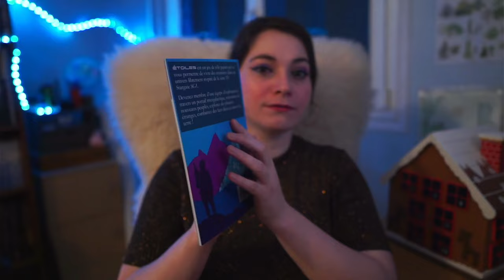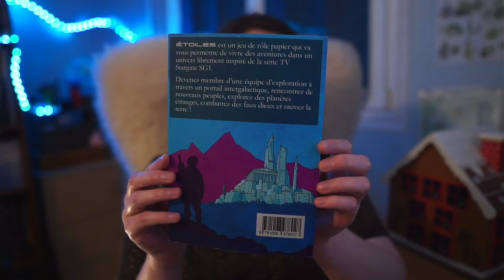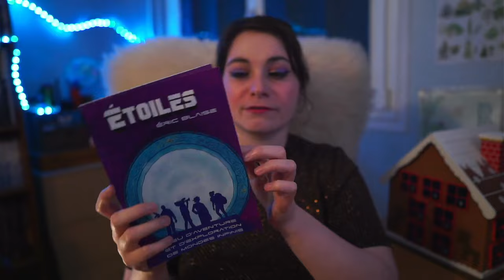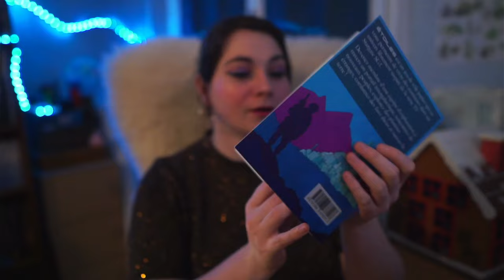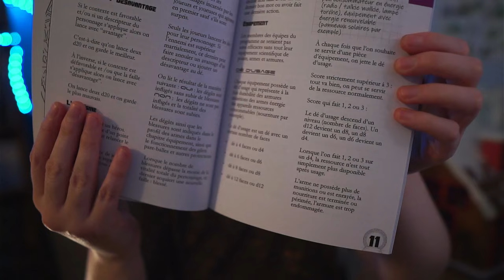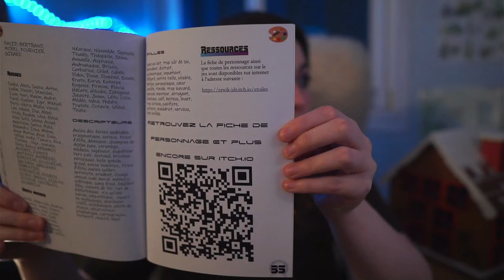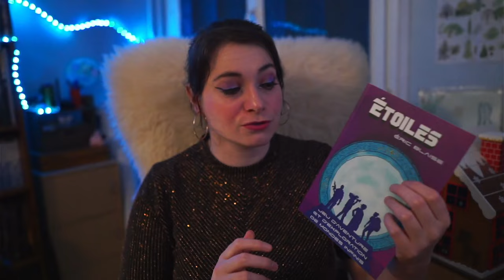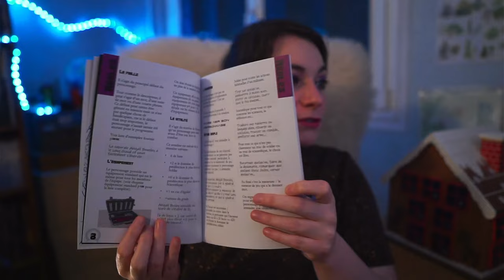Calendrier de l'avent 7 Décembre 2021 étoiles Eric Blaise